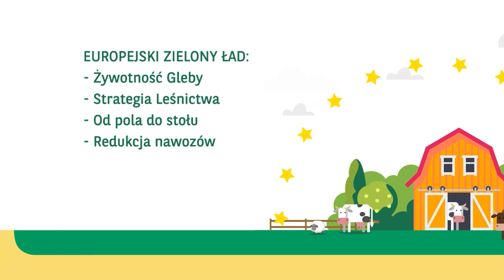Brakuje wiedzy na temat rolnictwa regeneracyjnego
Rolnictwo regeneracyjne, będące przyjaznym środowisku modelem produkcji rolniczej, jest znane od wieków, a mimo to poziom wiedzy na jego temat jest dziś zaskakująco niski. Bank BNP Paribas przeprowadził badania, z których wynika, że 38% badanych rolników nie wie czym jest rolnictwo regeneracyjne, a 92% nie ma żadnej wiedzy na temat kredytu węglowego.